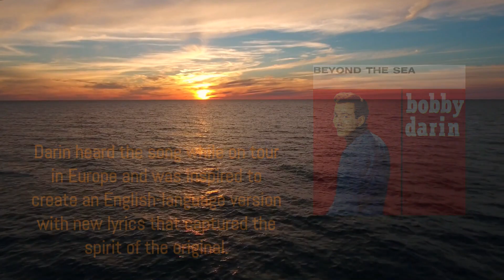Bobby Darin's "Beyond The Sea" (Original 1959 Mono Remixed To Stereo)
This is my stereo remix of Bobby Darin's original 1959  mono recording of "Beyond The Sea" using de-mixing technology.